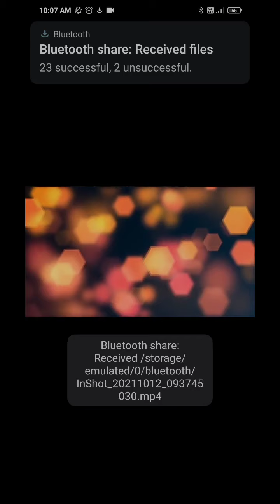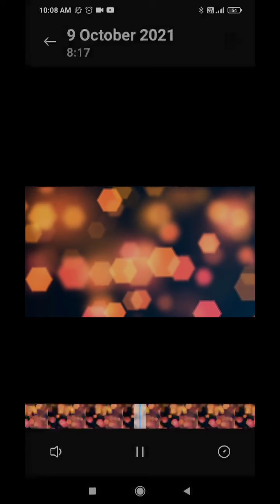Khorkuto Today Episode | khorkuto Today Full Episode | My honest Review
Khorkuto Today Episode

Khorkuto Today Full Episode | My Review
here I am sharing my review of Khorkuto Today Full Episode. watch the full video of review of Kharkuto. please like and comment if you like this video of review of khorkuta.
Indian Bengali serial review
Indian Bengali serial
খড়কুটো সিরিয়াল আজকের পর্ব

খড়কুটো
খড়কুটো আজকের ফুল এপিসোড

khorkuto todays full episode khorkuto today full episode

খড়কুটো today full episode

খড়কুটো আজকের পর্ব khorkuto full episode

khorkuto ajker porbo

khorkuto advance update

খড়কুটো today episode

tollywood serial khorkuto

khorkuto serial

khar kuto
khorkuto serial

khar kuto

khorkuto serial new episode khorkuto serial full episode

khorkuto today new episode

খড়কুটো আজকের ফুল এপিসোড 6th

september

khorkuto full episode 5th september

khorkuto todays full episode 7th september

khorkuto

khorkuto today episode

khorkuto today's full episode

khorkuto today full episode youtube

khorkuto new promo today khorkuto today

khorkuto serial today episode full

khorkuto episode

full episode

খড়কুটো সিরিয়াল

খড়কুটো সিরিয়াল today

episode

খড়কুটো আজকের পর্ব

খড়কুটো নাটক

খড়কুটো আজকের এপিসোড

খড়কুটো today episode

খড়কুটো সিরিয়ালের গান
খড়কুটো

খড়কুটো সিরিয়ালের আজকের পর্ব

খড়কুটো আজকের পর্ব

খড়কুটো আজকের পর্ব full

খড়কুটো নাটক আজকের পর্ব

খড়কুটো সিরিয়াল

full episode খড়কুটো সিরিয়াল today

episode

খড়কুটো নাটক
TUTORIALইউনিভার্সিটিতে হবে এবার বাবিন ও গুনগুনের খুনসুটির প্রেম